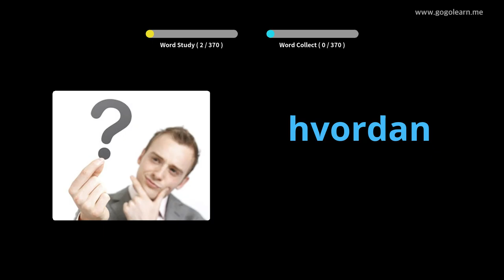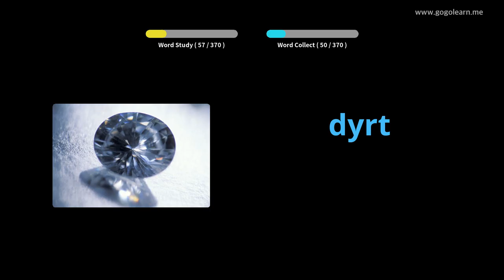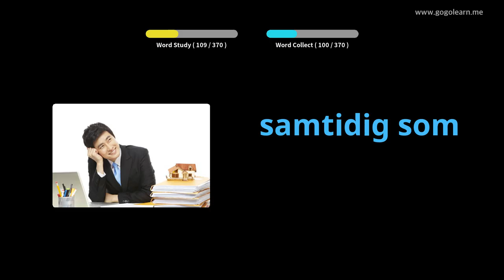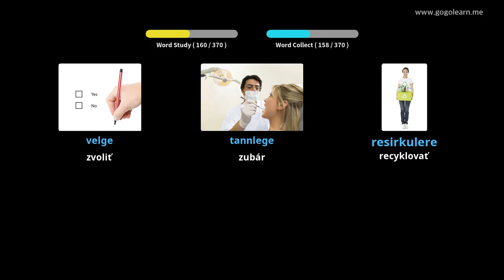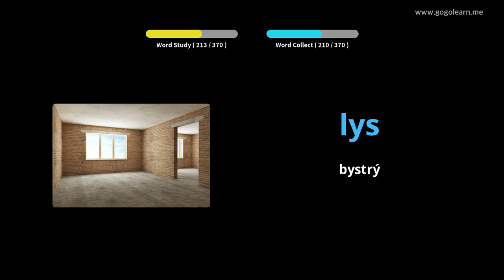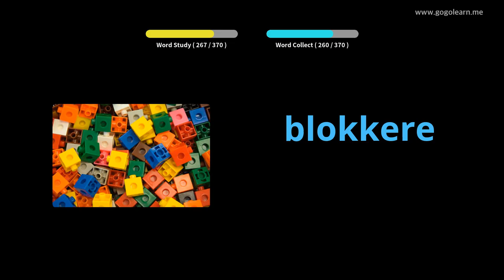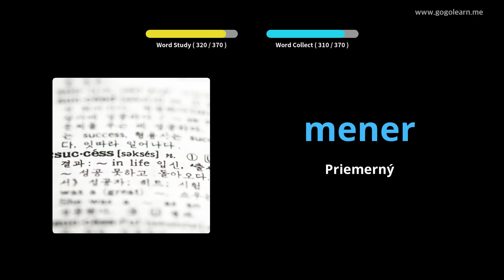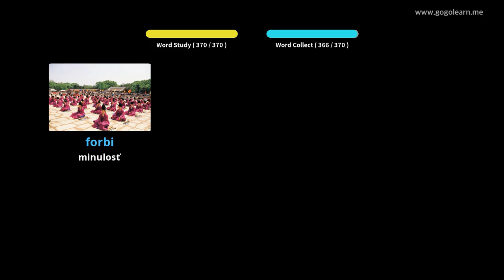Stredná škola nórskeho slovníka 1 | Golearn